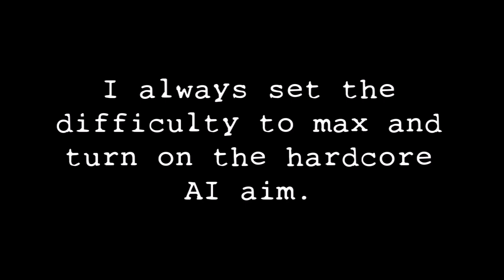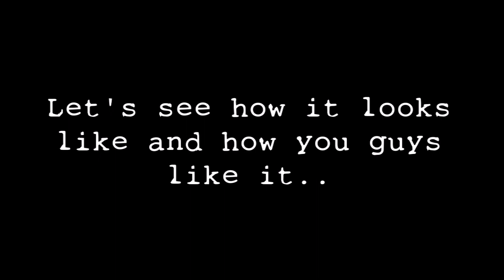S.T.A.L.K.E.R. Call of Chernobyl - Permadeath challenge #01 - Day 1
In this playthrough: Oleg tries to find a G36K rifle
Thanks for the comment, me!

Here's how you can write your challenge in the comment section:
Character template:
• Name (optional)
• Faction
• Starting location (optional)
• Objective (if the objective is can not be completed straight away, I'll do DrX questlines. For example objectives like "Find a gun", I don't know where the gun is, so I'll do the questlines until I finally find one. When the challenge is done, I'll continue doing the quests until I die or finish the game.)
• Starting loadout:
   - Primary weapon
   - Secondary weapon
   - Armor + mask
• Rules:
   - S.T.A.L.K.E.R. Call of Chernobyl or S.T.A.L.K.E.R. Anomaly
   - Weapons I'm allowed to use (only one, multiple, a certain type of weapon or no limitation)
   - Battle style (Berserker, sneaking, attacking from a distance or moderate)
   - Attitude (shoot on sight, avoid conflicts or moderate)
   - Any additional rules (optional, whatever you want)
• Description (optional)
   A short backstory about the character, their past and why they are in the zone, basically whatever you want.

Addons I use:
- STCoP Weapon Pack with custom weapon sounds
- Outfit Addon
- DoctorX Questlines 1.25
- Better torch / flashlight for COC
- ReShade
- Smurth's Dynamic HUD